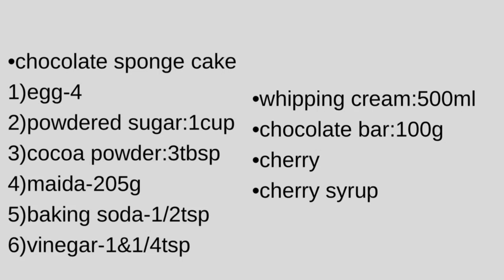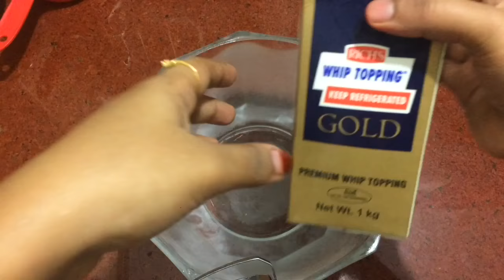Oven ഇല്ലാതെ അടിപൊളി Black Forest Cake Recipe |Black Forest Cake Without Oven In Malayalam|No Oven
Oven ഇല്ലാതെ അടിപൊളി Black Forest Cake Recipe | Make Cake Without Oven | Home Made Cake